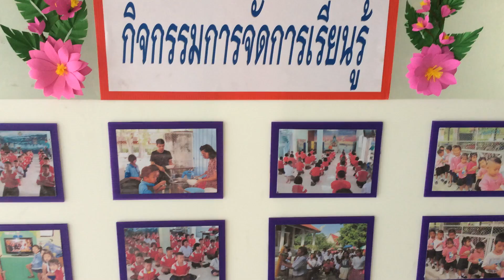027+กิจกรรมจัดการเรียนรู้+ร ร วัดช้างแทงกระจาด+รร ดีประจำตำบลเพื่อความยั่งยืน+1ร ร 1อาชีพ1ผลิตภัณฑ์